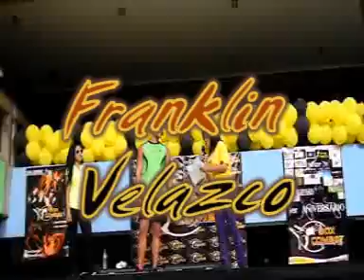FRANKLIN VELAZCO EN EL 1er ANIVERSARIO DE BOX COMBAT